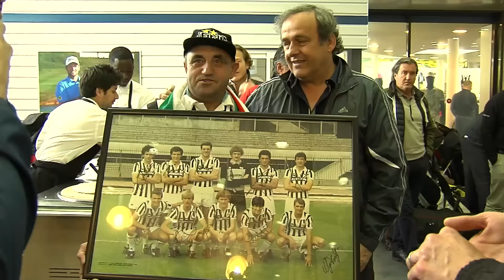Gentlemen Sport Am : les footballeurs italiens s'imposent sur l'Albatros du Golf National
A quelques jours du début de l'Euro 2016, d'anciens footballeurs professionnels italiens et français se sont affrontés sur l'Albatros du Golf National. Dans un esprit de Ryder Cup, l'Italie est venu à bout de la France.